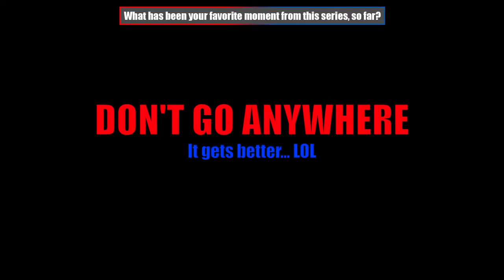EP 26; NO PROGRESS WHATSOEVER - Pokémon Mystery Dungeon: Blue/Red Rescue Team Co-Op w/ Neighbor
Make sure you watch the entire episode... this might be the best episode of the series. Even though.. no progress is made.

Join the DomiNation with Neighbor and I as we rescue Pokémon in
distress! We are going to be playing through the entire game, not just the "storyline". There's so much to this game, and I don't know that I've ever finished them. Neighbor on the other hand, has played all of it.

Come watch me stream on Twitch!